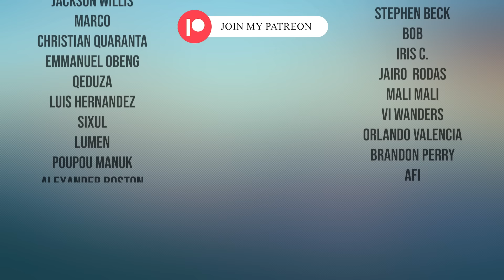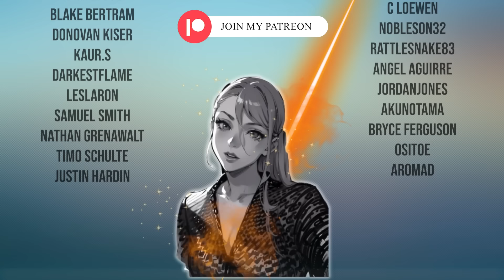Save Gaara from the Sealing Jutsu!!! [ Naruto Shippuden ] Episodes 9 - 11 REACTION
Thank you so much to everyone that's made my Naruto experience that much better. It's time for Shippuden!

* Discord server for all my paying supporters! *
Be respectful and no spoilers please.